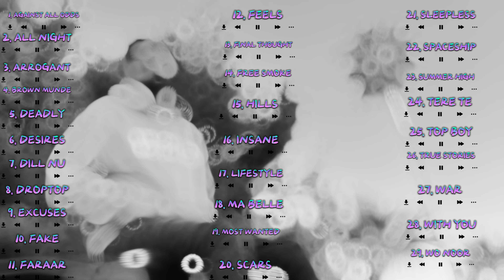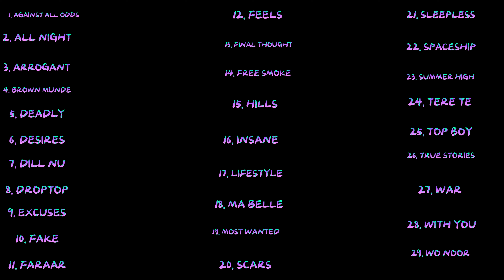AP DHILLON II ALL SONG JUKEBOX II PUNJABI SONG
AP DHILLON II ALL SONG JUKE BOX II PUNJABI SONG

Welcome to our musical sanctuary! 🎵 Dive into a captivating blend of songs that spans generations and genres, carefully curated to evoke emotions and memories close to our hearts. This video compilation is a celebration of the songs that have shaped our lives, offering a journey through the diverse and vibrant world of music.

From the soulful tunes that transport us to cherished moments of the past to the lively beats that make us groove in the present, each song in this compilation tells a story. It's a collection that resonates with the joys, sorrows, and triumphs of being human.

Join us in reliving these musical treasures that hold a special place in our lives. Feel the nostalgia, share in the excitement, and let the melodies be your companions on this magical journey through time.

We encourage you to enjoy and share this experience with friends and family, as music has a unique way of connecting us all.

Thank you for being a part of this beautiful celebration of humanity through the universal language of music